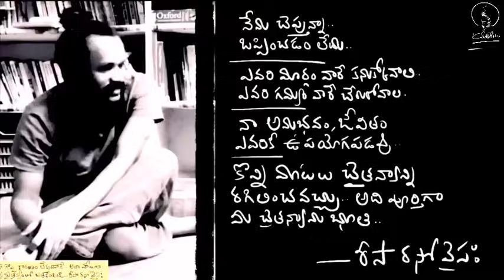నువ్వు లేకపోతే నేను లేను .. నేను 'లేదు' .. ఇదొక రహస్యం | అష్టావక్ర గీత talk 124 | Kanth’Risa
Astavakra Gita talk 124